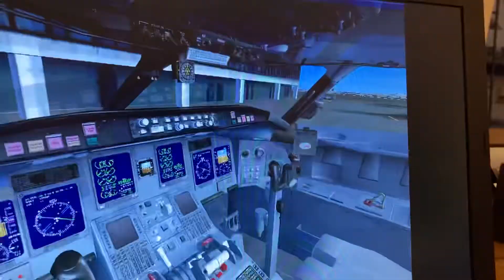American 🇺🇸 eagle 🦅 bombardier crj 700 lambert int airport St. Louis Missouri Boston Logan int